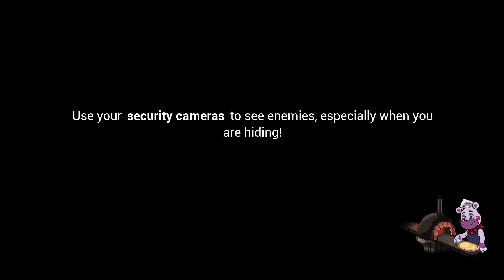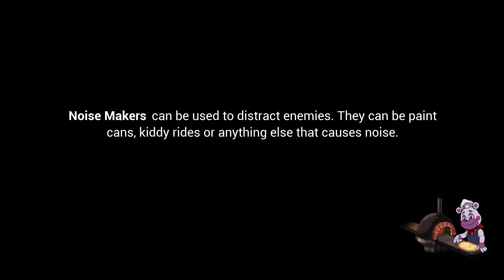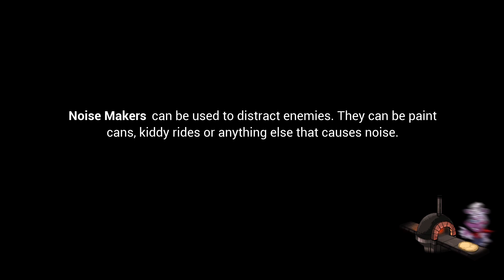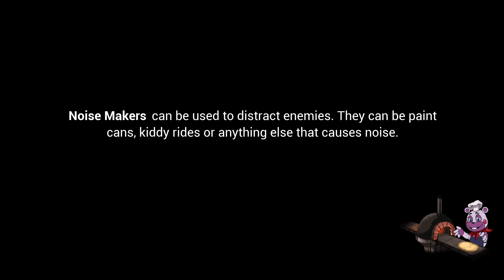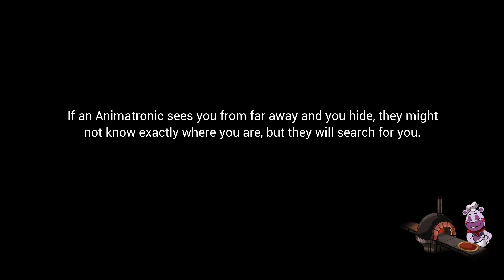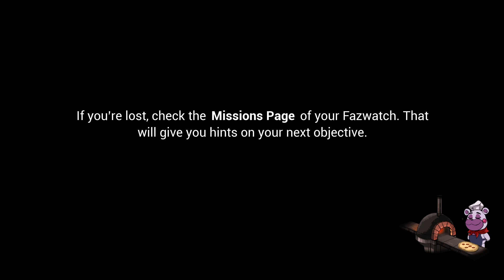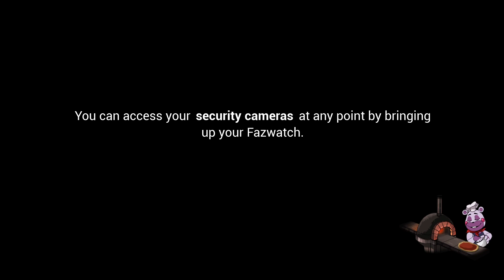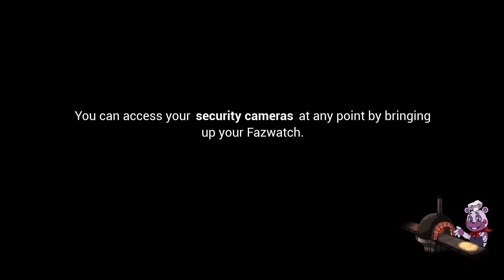Security breach part6 Completing mazersize!!!